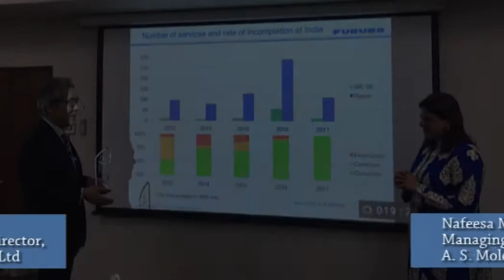A. S. Moloobhoy Pvt. Ltd. is the best Global FURUNO Electric, Japan, Service Provider of 2016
A. S. Moloobhoy Pvt. Ltd. India, part of the Moloobhoy Group of Companies, was recently awarded an award from Furuno Electric Company, Japan.

FURUNO has never commissioned such an award before, in the History of Furuno Japan, and this was created especially for Moloobhoys on account of having a 100% success rate in 2017 for all Service Jobs completed across India.

Mike Koike San, Managing Director of Furuno Electric, Japan, gave the award to Mrs. Nafeesa Moloobhoy, Managing Director of Moloobhoy Group of Companies, as Best Global Service Provider 2016.